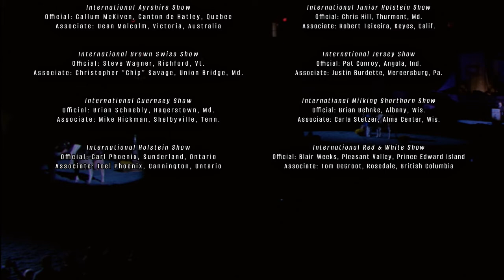2018 World Dairy Expo Associate Judges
Congratulations to the eight associate judges selected for the WDE18 shows.
International Ayrshire Show: Dean Malcolm, Victoria, Australia
International Brown Swiss Show: Christopher “Chip” Savage, Union Bridge, Md.
International Guernsey Show: Mike Hickman, Shelbyville, Tenn.
International Holstein Show: Joel Phoenix, Cannington, Ontario
International Junior Holstein Show: Robert Teixeira, Keyes, Calif.
International Jersey Show: Justin Burdette, Mercersburg, Pa.
International Milking Shorthorn Show: Carla Stetzer, Alma Center, Wis.
International Red & White Show: Tom DeGroot, Rosedale, British Columbia